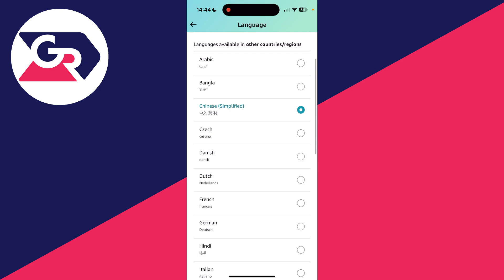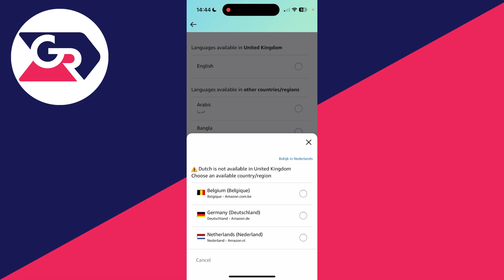How To Change Language On Amazon App - Full Guide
Learn how to change language on amazon app in this video.

GuideRealm